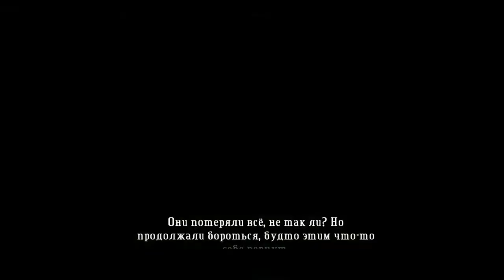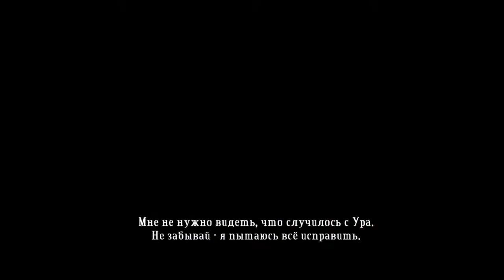Вот это серьёзное оружие - Bastion #8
Весь мир расколот, прошлое туманно, все мертвы. Хотя, может не все? Нужно постараться сохранить хоть что то